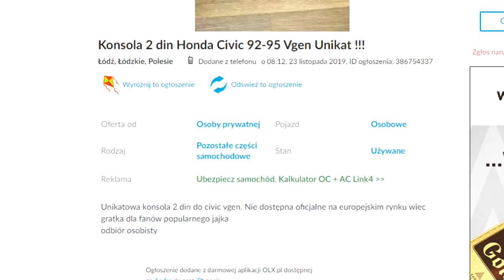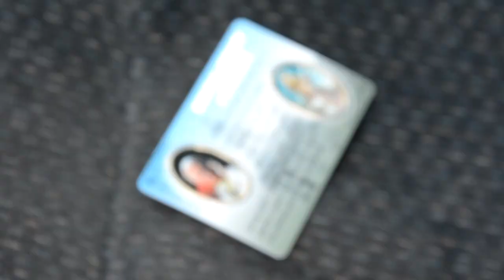Honda Civic Recenzja Dolny Tekst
Recenzja najszybszego samochodu na świecie.
Nie mam motywacji żeby cokolwiek robić, pomocy.
Mem pochodzi z fanpage'a Japońska Stuleizacja, pzdr vtec.